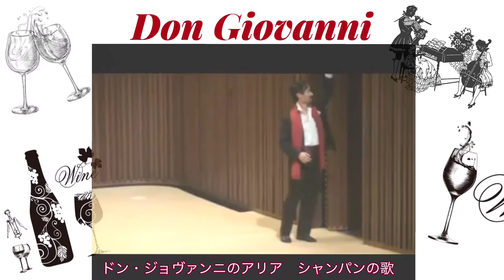Fin ch’han dal vino シャンパンの歌 Deh,vieni alla finestra. 窓辺に来ませよ 「ドン・ジョヴァンニ」より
Fin ch’han dal vino  シャンパンの歌

Deh,vieni alla finestra  窓辺に来ませよ

オペラ「ドン・ジョヴァンニ」より

ドン・ジョヴァンニのアリア

バス・バリトン　楢崎　まさひろ

一昨年の本番のライブ演奏です。

⭐️おすすめライブ動画

Aprite un po ‘ 男たるものは　「フィガロの結婚」第4幕より
フィガロのアリア

ハッピー⭐️ボイスレッスン
ライン登録特典

有料講座でしか教えない

ボイスレッスンを

プレゼント！

登録して

ハッピー

と入力するだけ

今すぐラインで無料で受け取る
IDで検索　　@578bctit

⭐️楢崎まさひろCD、
動画コンテンツご案内ページ

◎Win win クラシック！YouTubeページ